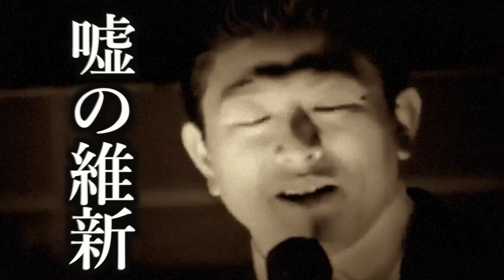【参政党】神谷宗幣が"維新の会"時代の地獄の思い出を告白…今なら言えます。橋下徹らから言われた"驚き"の発言を暴露！松井一郎 KAZUYA 2023年2月24日【字幕テロップ付き 切り抜き】参政党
速報！2/24 神谷宗幣が"維新の会"のホーム大阪で、あの時代の秘話を語りキレる！
KAZUYA君の力を借りても…
大阪府知事選 吉野敏明 応援演説！2023年2月24日
記者会見後の参政党の街頭演説！

全て字幕テロップ付き！参政党の街頭演説の要点まとめです。参考資料付き！
聴覚障がいのある方に是非！

【目次】
0:00 ハイライト
0:37 街頭演説：神谷宗幣

＊参政党 非公式チャンネルです。
参政党の街頭演説を短時間にまとめて投稿していきます。
字幕付きなのでミュートでも確認できます。
時間のない方に特にオススメです。

【参政党 主要メンバー】
神谷宗幣、武田邦彦、吉野敏明、松田学、赤尾由美、川裕一郎

●参政党HPの「街頭演説のスケジュール」はコチラから！⬇︎

政治についてほとんど興味がなかったのですが、少しずつ勉強していけたらと思います。
皆さん一丸となって参政党を盛り上げていきましょう！